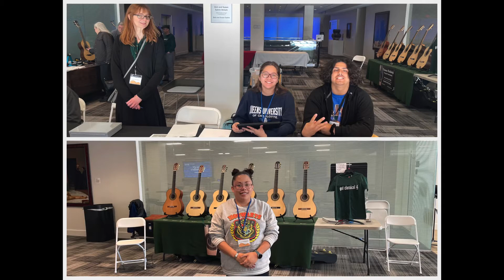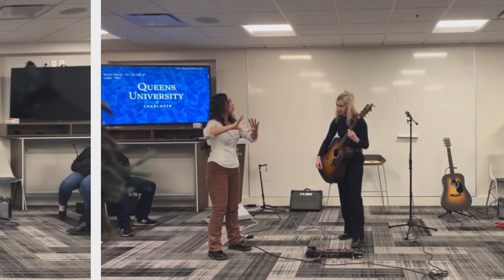Guitar Symposium Movie